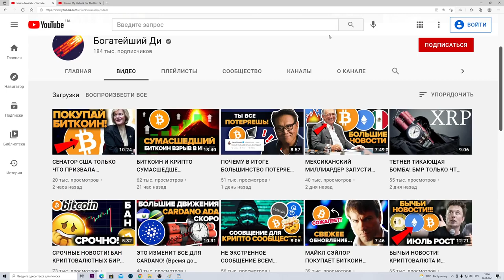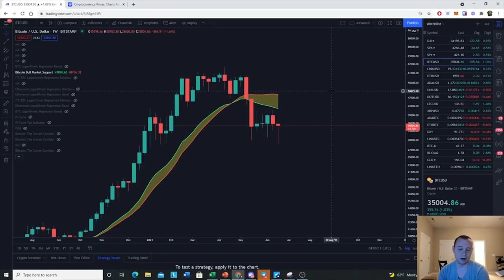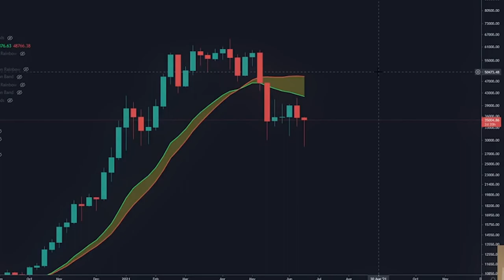БИТКОИН, ЦЕНА ПОД КОНЕЦ 2021 ГОДА